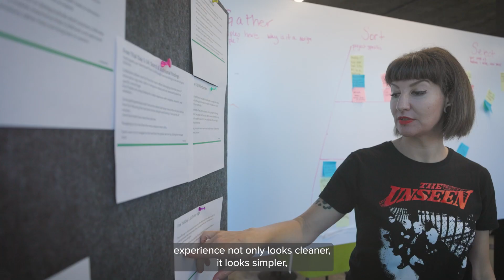See how Ancestry improved their trial experience, increasing new subscriber revenue by 6%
See in this short video how Ancestry worked with UserTesting to improve their trial experience and increase revenue from new subscribers by 6%